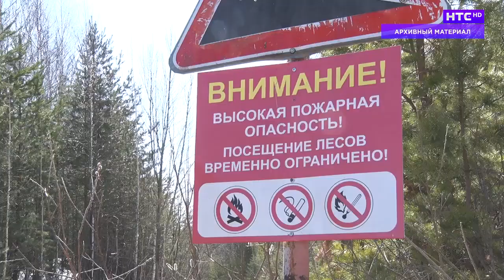Дайджест на 06.07.2023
Клещи не дремлют;
Обстановка с пожарами;
День семьи, любви и верности в Ирбите/